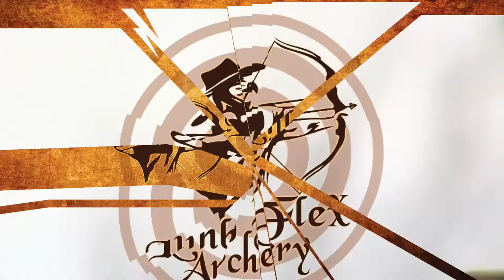Intro Video - Shooting my Camera Lens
Today I did one of my first videos, as I needed an Intro then naturally it was perfect to do this one first.
I did record the entire lot including behind the scenes footage so that will be uploaded so you can see exactly how I shot into my Camera Lens (All the sounds you hear are real footage from the video, apart from the Celtic Music)